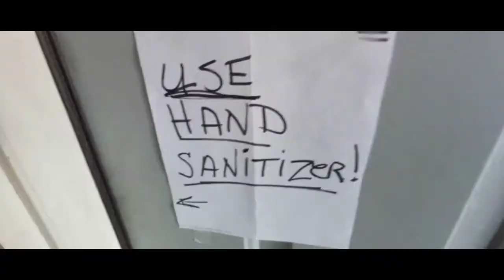Happy thanksgiving 2020